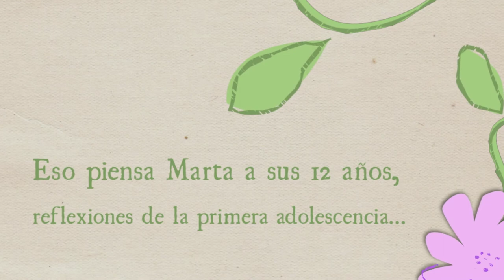Booktrailer - "Las flores marchitas" - Editorial GUNIS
Sinopsis de "LAS FLORES MARCHITAS":
Las flores hay que regarlas, y ponerlas al sol. Si no las cuidas, mueren. Lo mismo pasa con muchas cosas, eso es lo que piensa Marta. Cada día, Marta se pregunta por qué hay cosas que se terminan, o personas que no vuelven. Marta tiene 12 años, y se empieza a hacer muchas preguntas que no puede responder. Una historia de reflexiones de la primera adolescencia.